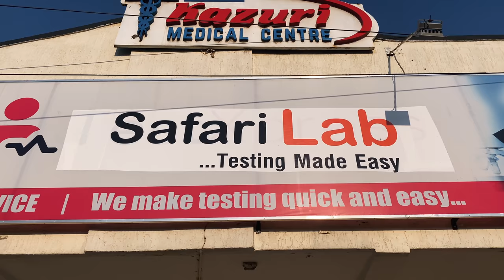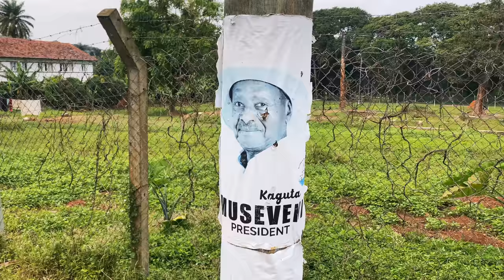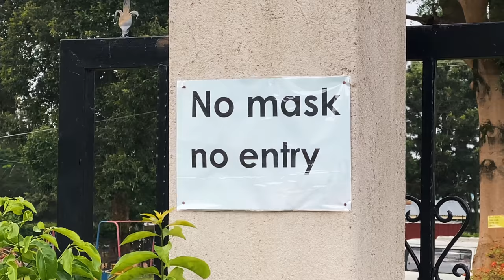come mettersi nei guai in Africa 🇺🇬 sgamato in Uganda! (ultimo episodio)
il mio nuovo romanzo di viaggio

ultimo episodio della serie dedicata al viaggione in UGANDA! presto arriverà anche il video su Human Safari in cui vi racconto l'incontro con i Gorilla 🦍